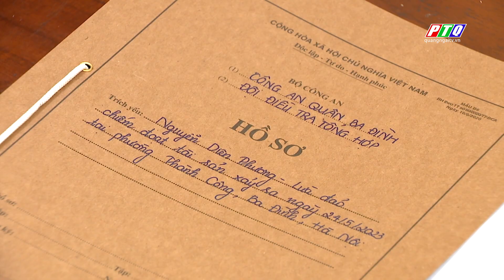Thuê xe ô tô tự lái rồi mang đi cầm cố | PTQ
Thuê xe ô tô tự lái rồi mang đi cầm cố